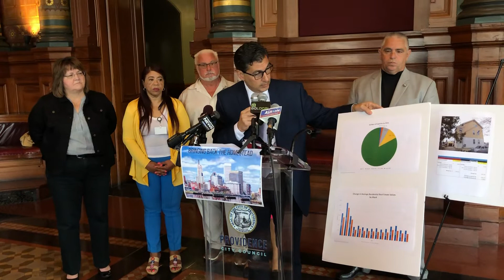Finance committee proposes bringing back the homestead exemption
Providence City Council leadership on Thursday announced a proposal to bring back the homestead exemption and create a tiered tax rate for homeowners throughout the city.